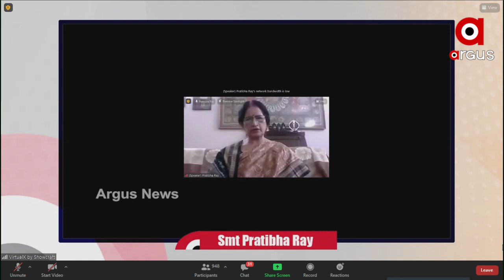ସାଟେଲାଇଟ ଯୋଗେ ସତ୍ୟର ସନ୍ଧାନରେ ଅର୍ଗସ...ଲୋକାର୍ପଣ କଲେ ପଦ୍ମଶ୍ରୀ ବରିଷ୍ଠ ସାହିତ୍ୟକା ପ୍ରତିଭା ରାୟ...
Padmashree & Jnanapith Awardee Pratibha Ray shares her views on responsible journalism in today's world on the occasion of virtual launch of Argus News on satellite TV.